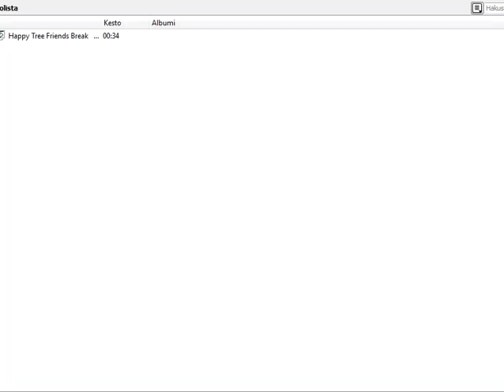Happy Adventure Friends Episodio speciale Enya e la rabbia XD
Cast
Enya-Cuddles
Lumpy-Se stesso.